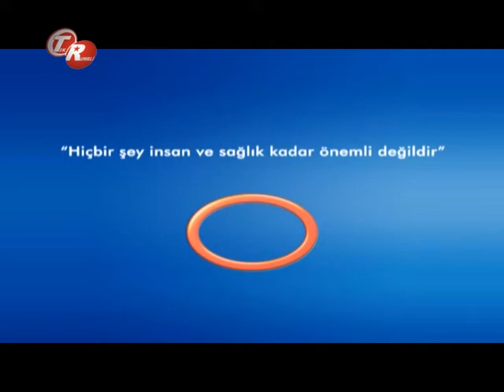Erkeklerde Meme Tümörü ?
Erkeklerde Meme Tümörü ?  Radyasyon Onkoloji  Uzmanı Dr. Züleyha Kadehçi  Ve  Radyoloji Uzmanı Dr.Murat Ulusoy bilgilendiriyor.  Avrasya Hospital Tek Rumeli Şifa Kapısı Programı